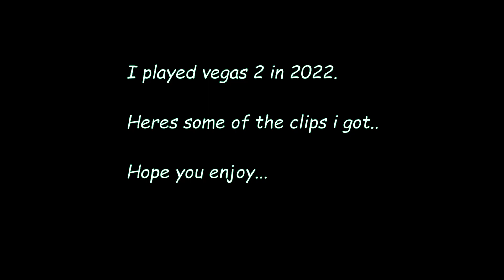rainbow six vegas 2 in 2022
few clips from vegas 2 in 2022